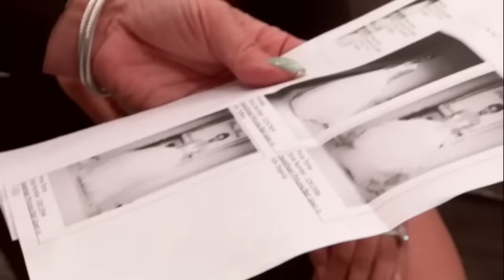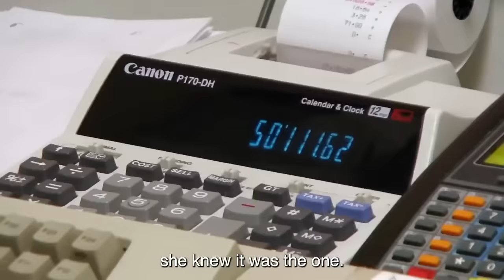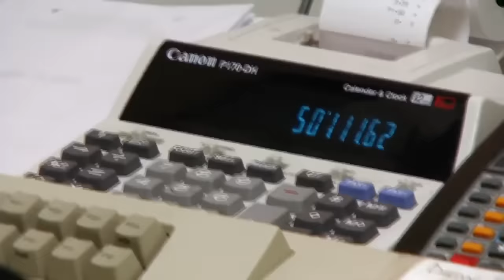$47.500 For A Wedding Dress In Say Yes To The Dress